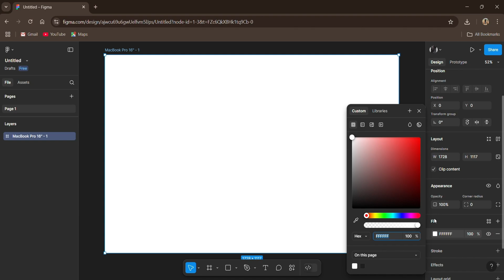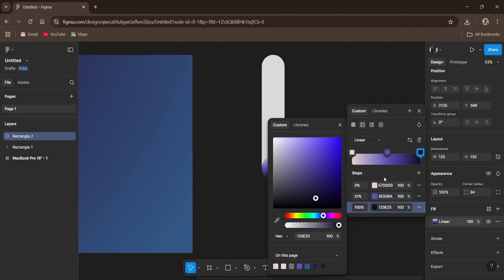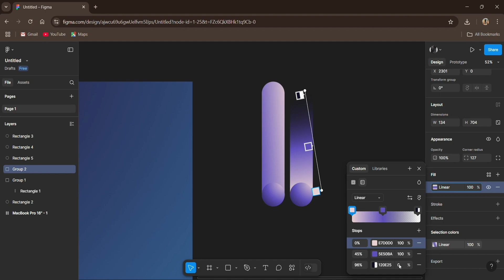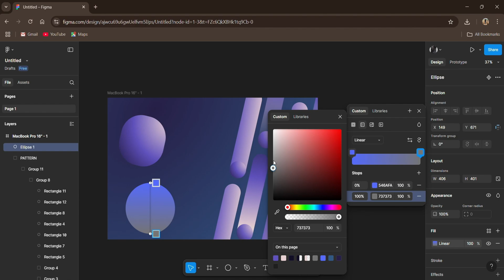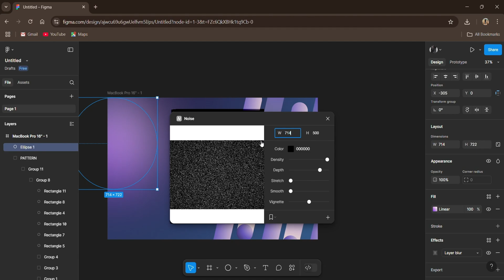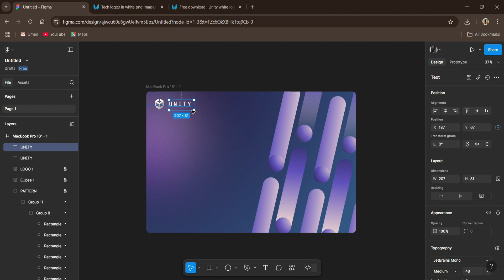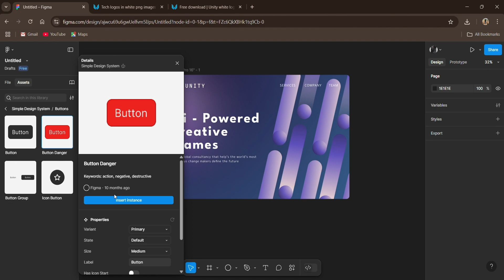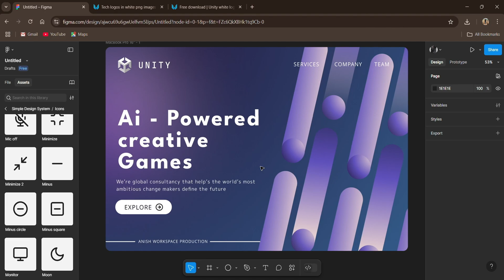FIGMA UI/UX DESIGN TUTORIAL | DAY 1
🚀 Figma UI/UX Design Tutorial | Day 1 – Beginner’s Guide to Getting Started!
Welcome to Day 1 of our Figma UI/UX Design Tutorial series! Whether you're a complete beginner or looking to sharpen your skills, this tutorial will walk you through the basics of Figma and help you start designing like a pro.

🔹 What You’ll Learn:
✅ Introduction to Figma & its interface
✅ Setting up your first project
✅ Using frames, shapes, and basic tools
✅ Understanding layers and groups
✅ Simple design exercise to practice

📌 Figma is FREE to use! Start designing today with no cost

💡 Follow Along :
Ask questions in the comments—I’ll help you out!